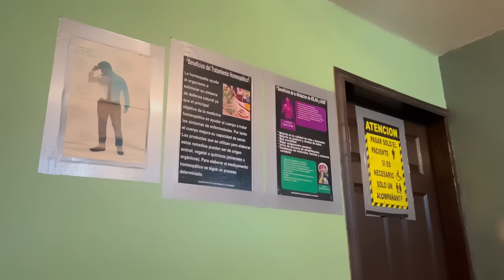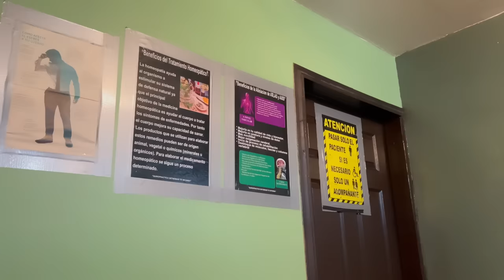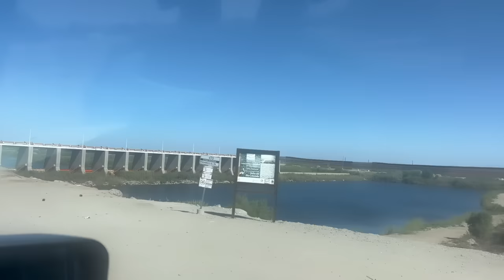Un viaje exprés a San Luis Río Colorado